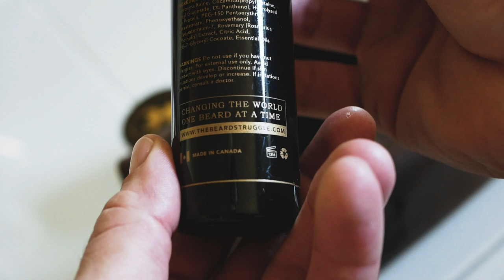The Beard Struggle Voyager Travel Bag Dopp Kit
Check out the latest edition of the beard struggle product, you can store all your favourite oils, balms, beard mask, combs and more.